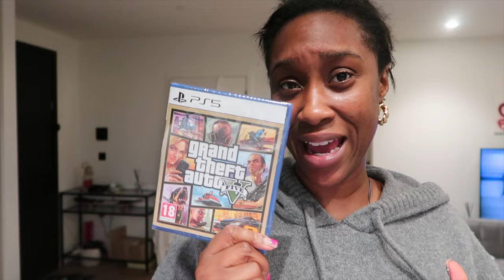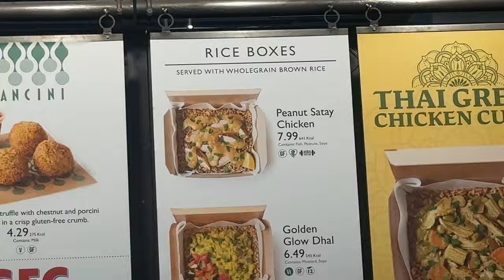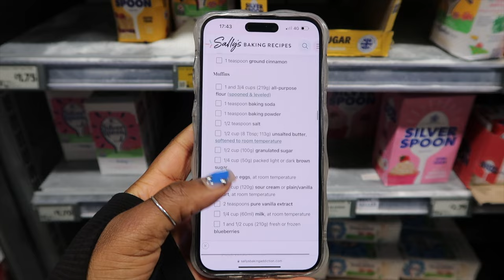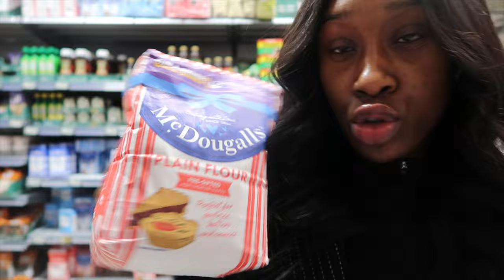VLOG! First Ever Content Shoot | Am I Doing Life Right? | I BAKED | FENTY Fushia Flex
So happy I stepped out of my comfort zone and did a shoot!